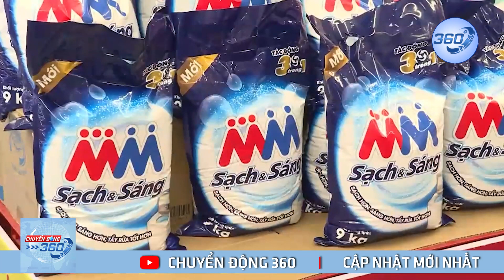Xác minh nhà giàu bị cấp sổ hộ nghèo ở Ðắk Lắk | Chuyển động 360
Thu nhập hàng trăm triệu đồng/năm, song một số hộ dân ở xã Krông Jing (M’đrắk, Ðắk Lắk) bỗng dưng bị nằm trong danh sách hộ nghèo, trong khi bản thân họ không hay biết | Chuyển động 360